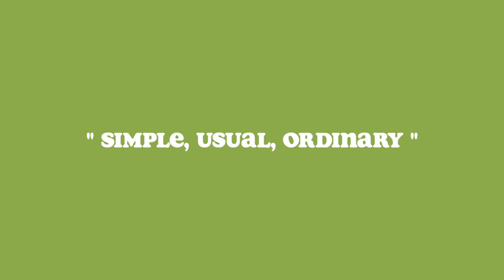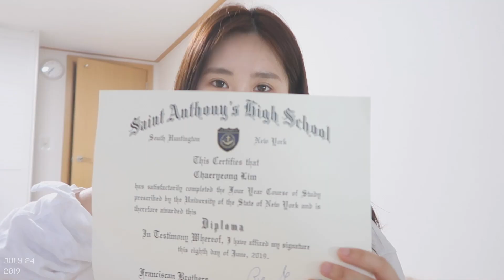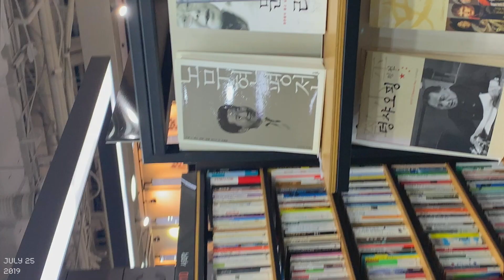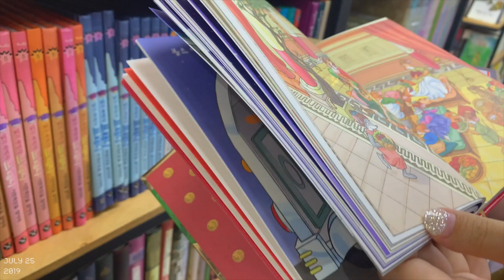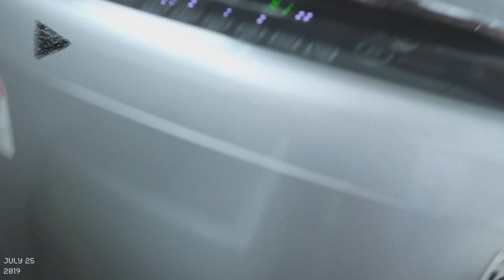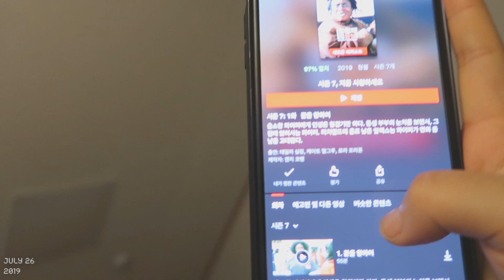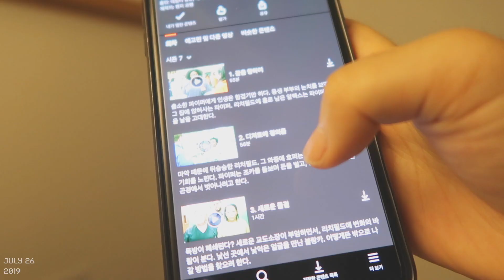simple, usual, ordinary | vlog 31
🎵 music

🎥 camera

🎙mic

💻 editing

final cut pro x by 🍎 ✔️